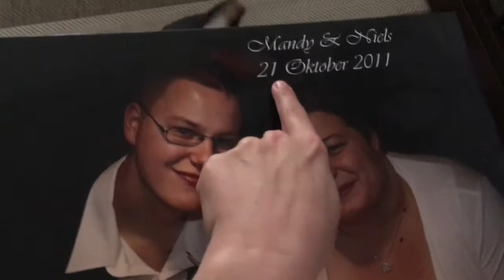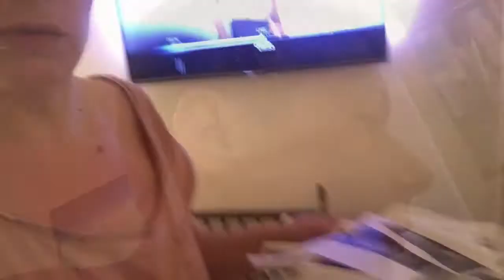Een aankondiging en hoe zijn Niels en Mandy getrouwd? | ups en down 163